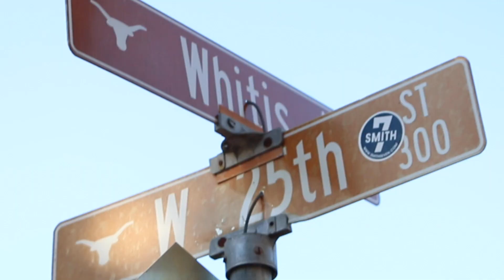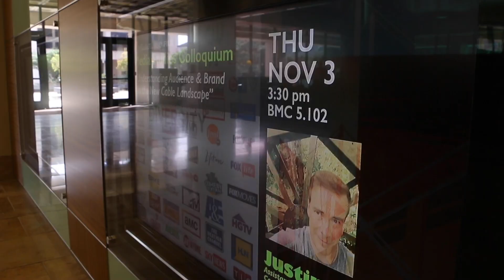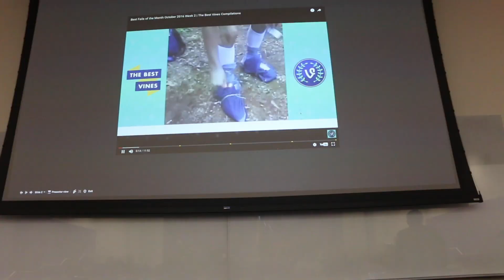Halloween 2016 - The Bubs Lost Footage